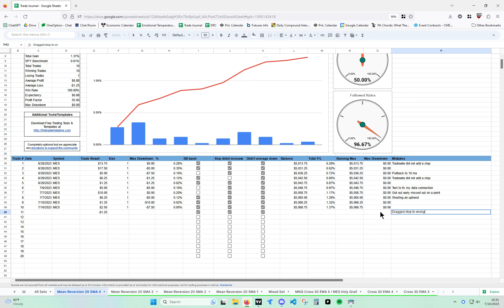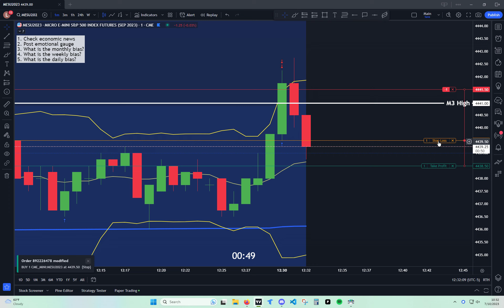2023 07 10 10 30 WIN trading MES futures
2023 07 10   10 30 WIN trading MES futures